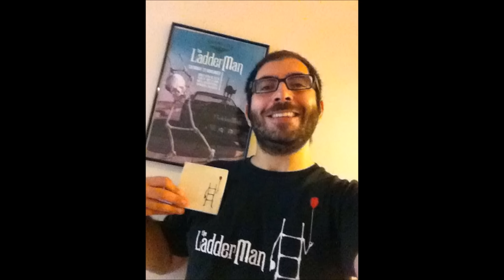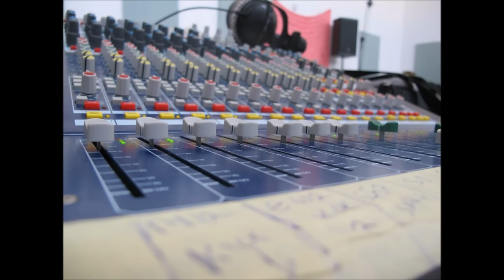The Ladderman - The Miss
A song from the upcoming album

Recorded and Produced by Andreas Matheou

Mastered by Bari Hadjikyriacou